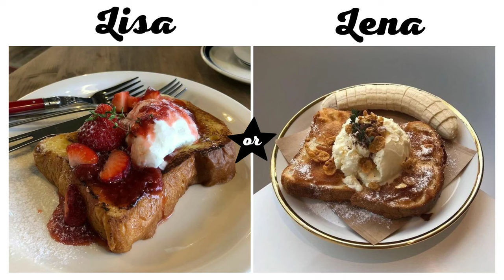LISA OR LENA 💖| RANDOM | @darling_baby 💖lisaorlena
⭒Choose your favorite fashion style